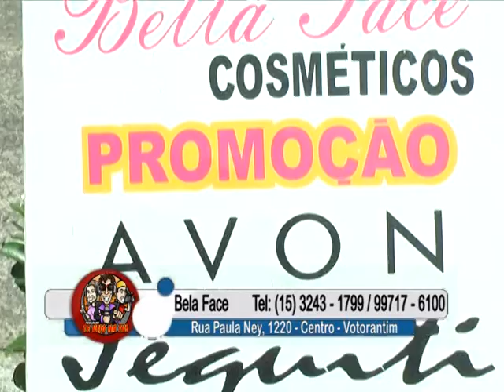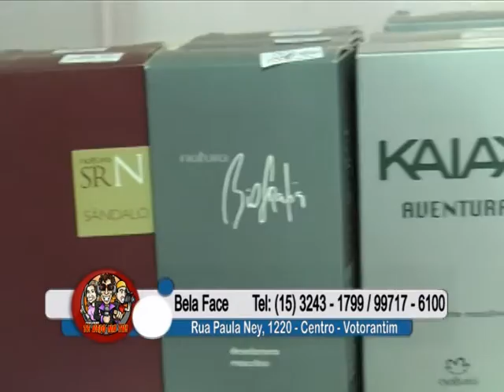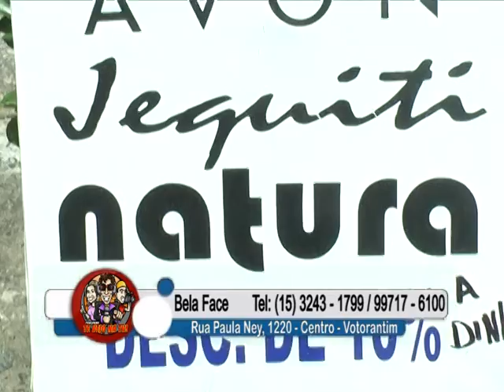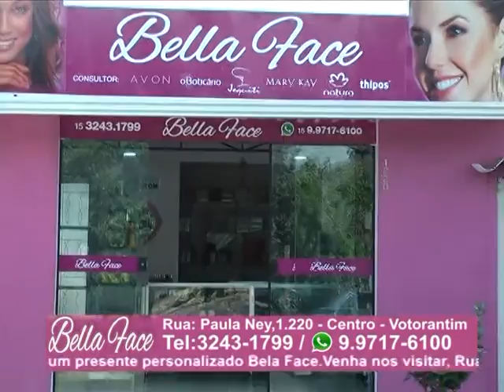Bela Face 2015 / 2016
Bela Face
Rua Paula Ney,1220 – Centro - Votorantim